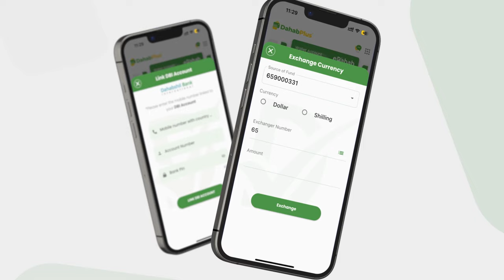Ardayad Yaasmiin: “Madaxweyne Jiljileeca iska daa Muuse Biixi Baddeena Oromo ma siin karee”.